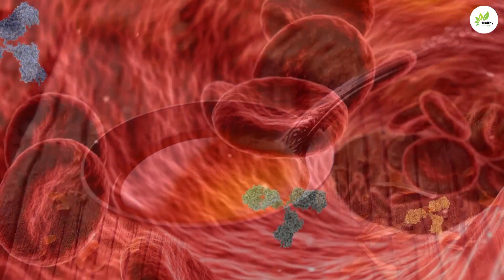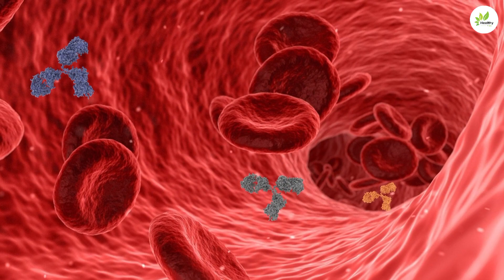খালি পেটে ঘি খেলে কী হয়? খালি পেটে ঘি খাওয়ার উপকারিতা।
কিছু খাবার খালি পেটে খাওয়া যায় না। আবার কিছু খাবার আছে যেগুলো খালি পেটে খেলে তার উপকারিতা বহুগুণ বেড়ে যায়। ঘি হলো তেমনই একটি খাবার। যা খালি পেটে খেলে মিলবে বেশি লাভ। ঘি সব সময়ের জন্যই স্বাস্থ্যকর খাবার। আর এটি যদি আপনি প্রতিদিন সকালে খালি পেটে খান তবে আরও বেশি স্বাস্থ্য উপকারিতা পাওয়া যাবে। চলুন জেনে নেওয়া যাক কেন খালি পেটে ঘি খাবেন-